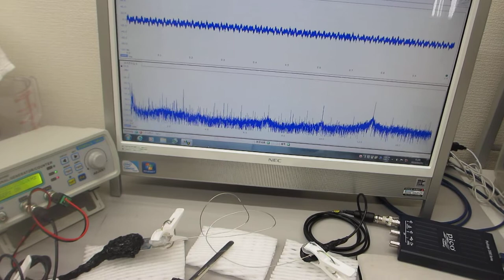線材の音響特性を利用した超音波発振制御部材・技術を開発